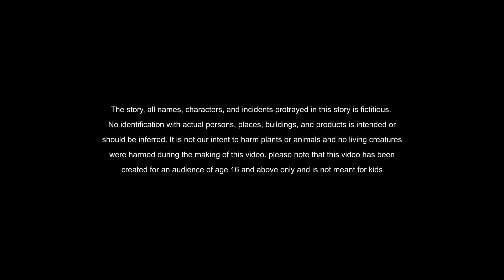Stories in Hindi - एक शादी ऐसा भी - हिंदी कहानी - Hindi Moral Stories - Hindi Kahaniya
एकशादऐसाभी
New Stories Book Hindi Promo - हिंदी कहानी - Stories in Hindi - Hindi Moral Stories - Hindi Kahaniya

If you want to learn more about moral stories in hindi  please click:

The video is about moral stories in hindi valuable information but also try to cover the following subject:

Youtube is the best website to go when looking for videos about moral stories in hindi.
Moral stories in hindi is undoubtedly something that intrigues you and other individuals so I made this video about this topic.

Now that you have actually watched our video regarding moral stories in hindi did it helped?
Please share the vid to assist other people looking for hindi animated stories or stories in hindi :) moral kahani kahaniyan hindi kahaniya hindi kahani hindi story